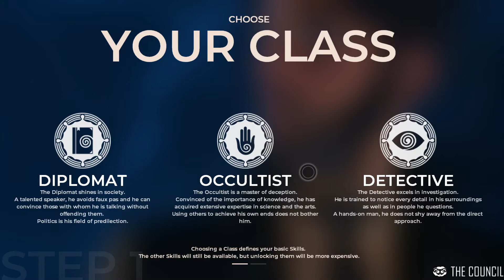The Council : Walkthroughs ผลิกแผ่นดินตามหาแม่ (ไทย)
The Council เป็นเกมที่มีเนื้อเรื่องย้อนไปในปี 1793 ว่าด้วยการหายตัวไปของมารดา โดยเกมเป็นลักษณะแนวตอบคำถามพร้อมกับกลิ่นอายของ RPG ที่เราสามารถเลือกบุคลิกและความถนัดของตัวเราเองได้

ตัวเกมได้ปล่อย EP แรกมาแล้ว จาก 5 EP ด้วยกัน
ถ้าใครชื่นชอบก็ไปลองกันได้

ส่วนผมเล่นจบแล้ว ยัง งง อยู่ ฮ่าๆ